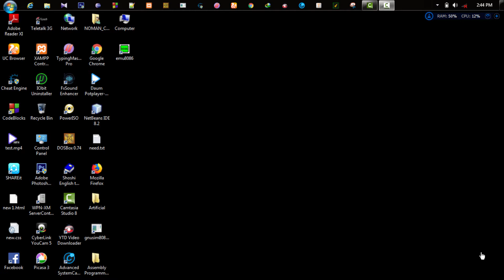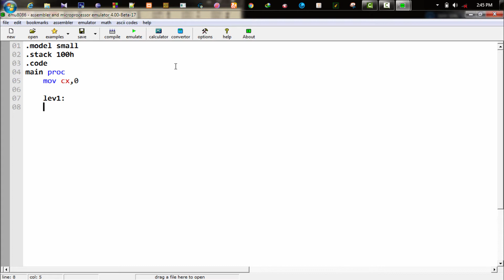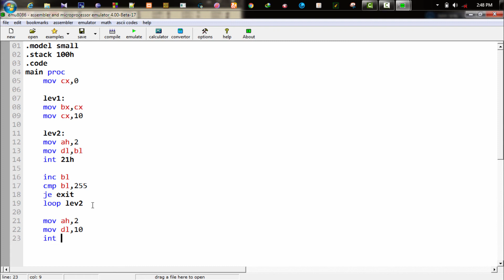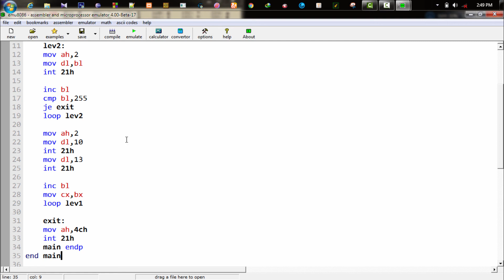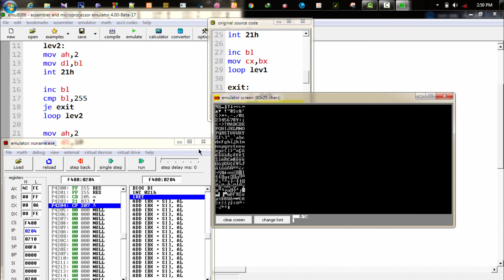24. A program to display the ASCII characters that display 10 characters per line | Bangla Tutorial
Happy Coding